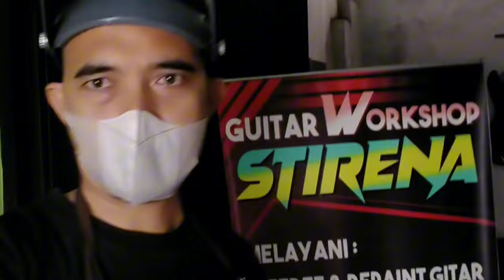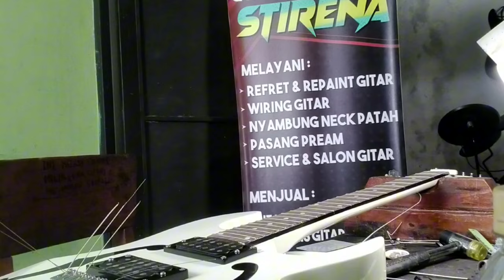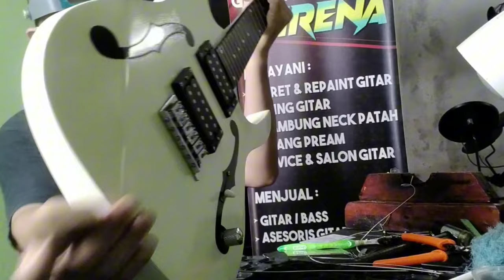STIRENA II SERVICE GUITAR IBANEZ PGMM31 SIGNATURE PAUL GILBERT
Worshop Guitar Stirena Melayani:
👉Refret
👉Wiring
👉Pasang Pream
👉Menyambung Neck Patah
👉Service & setting gitar

Alamat: Jl. Pembangunan 1 Desa Sekip Lubuk Pakam, Deli Serdang, SUMUT

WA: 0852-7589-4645